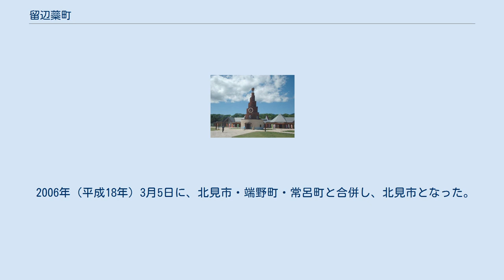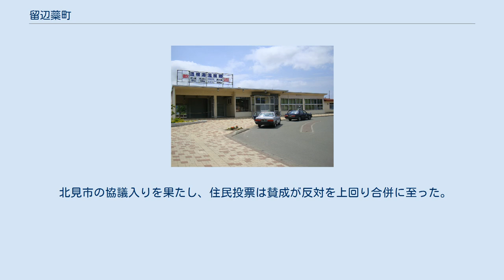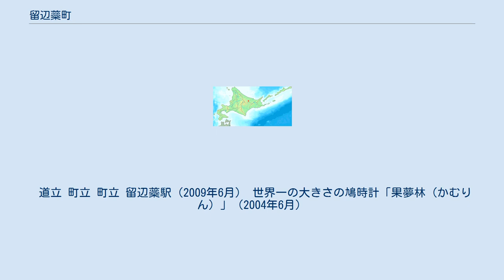留辺蘂町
留辺蘂町（るべしべちょう）は、北海道網走支庁に存在した町。
常呂郡に属した。
 町名はアイヌ語の「ルペシパ」ru-pes-pa [道・それに沿って下る・もの（川）] より来ている。
市街に北から入る東無加川と大久保川が佐呂間町方面へ抜ける「ルペシパ」であったとされる。
かつては北見市の一部であった。
 白花豆の生産、温根湯温泉を中心とする3つの温泉地、高さ20mと世界一の大きさの鳩時計「果夢林」、日本最大の淡水魚・イトウなどが見られる山の水族館などが観光のメイン。
 第二次世界大戦の前には、アジア最大の水銀鉱山・イトムカ鉱山（昭和14年から昭和48年まで操業）があった場所として、また日本で唯一の水銀などの回収を行う企業の工場（イトムカ鉱山の技術者がそのまま登用された）があるとして知られている。
 また、以前は温根湯温泉にある「北きつね牧場」や、石北峠の近くにある「北海道きつね村・トナカイ観光牧場」など、キタキツネが放し飼いになっている観光牧場も観光客に人気があった。
 石北本線の常紋信号場や常紋トンネル付近は、SLブーム当時から現在に至るまで鉄道ファンが撮影に訪れることで有名。
常紋トンネルは、建設当時、全国から集められたタコ部屋労働者たちの犠牲の上に完成したことでも知られている。
 2006年（平成18年）3月5日に、北見市・端野町・常呂町と合併し、北見市となった。
 当時の北見市は常呂川流域1市5町の枠組みで合併する形を求めたが、留辺蘂町・訓子府町・置戸町は北見市に吸収されることを恐れ離脱した。
 その後、当時の町長だけが訓子府町と置戸町を交えて協議を進めていた。
留辺蘂町・訓子府町・置戸町の中で留辺蘂の人口は一番多く、ある程度留辺蘂が主導権を握れ、町民の多くも3町での枠組み賛成の声はあった。
ところが、町議は「北見市との合併を求める」が多く、離脱せざるを得なくなった。
 北見市の協議入りを果たし、住民投票は賛成が反対を上回り合併に至った。
 町は大きく分けて、町役場や留辺蘂駅などがある留辺蘂地区と、明治32年に開湯した温根湯温泉を中心とする温根湯地区の2つに分けられる。
町内を走る主な交通路は、国道39号線と国道242号線、それに石北本線などである。
 農業、林業、観光業が主な産業。
 タマネギ、小麦などを生産。
 道立 町立 町立 留辺蘂駅（2009年6月） 世界一の大きさの鳩時計「果夢林（かむりん）」（2004年6月）